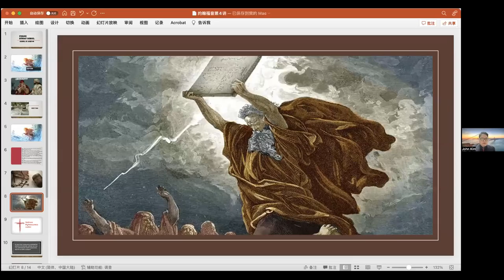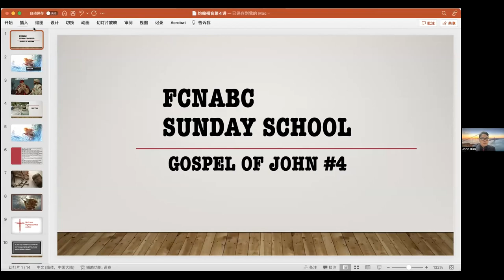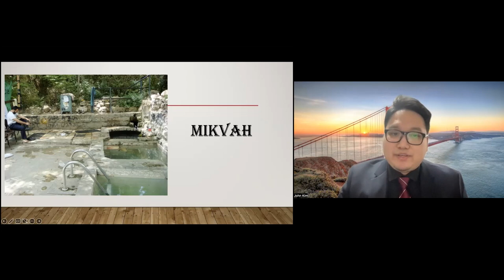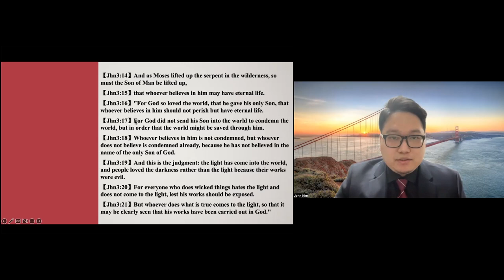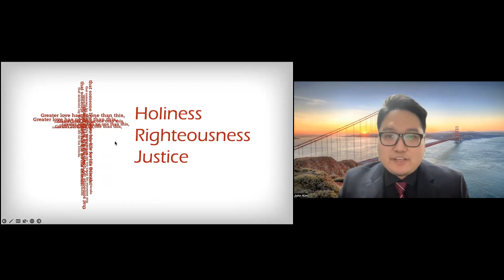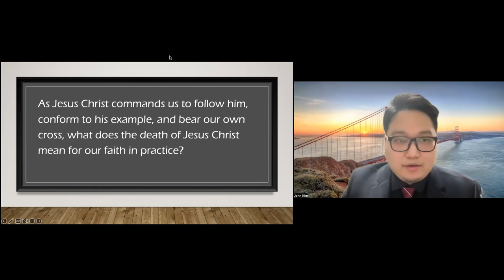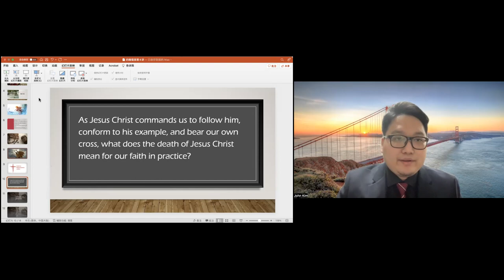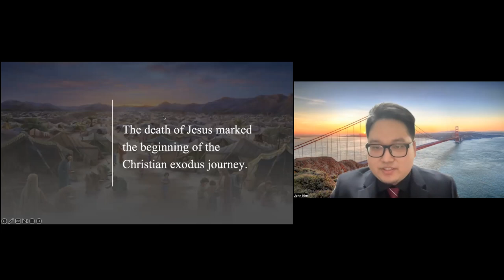2023.04.02 | Sunday School 04 | Pastor Kim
Our in-person service takes place every Sunday at 2:30PM,